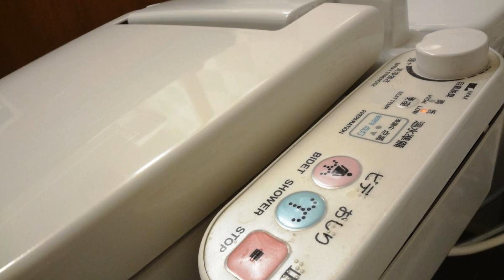Hakone Highland Hotel, Hakone, Japan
About Property:
Featuring a white hot spring bath, Hakone Highland Hotel offers simple and modern accommodation facing the Museum of Saint-Exupéry and The Little Prince across the Hayakawa River.
Each room is brightly lit with sunlight through the wide windows and includes a seating area. It is equipped with a flat-screen TV, a refrigerator, an electric kettle and a wardrobe. The en suite bathroom is provided with a...
Property Type: Hotel
Address: 250-0631 Kanagawa, Hakone, Sengokuhara Shinanoki 940, Japan
Searching For
1. Hakone Highland Hotel - Hakone - Japan
2. Hakone Highland Hotel - Hakone - Japan Address
3. Hakone Highland Hotel - Hakone - Japan Rooms
4. Hakone Highland Hotel - Hakone - Japan Amenities
5. Hakone Highland Hotel - Hakone - Japan Offers and Deals
Audio Credit:
Track Title: Blank Slate
Artist: VYEN